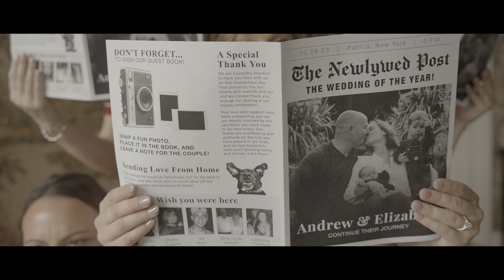Elizabeth & Andrew | Trailer